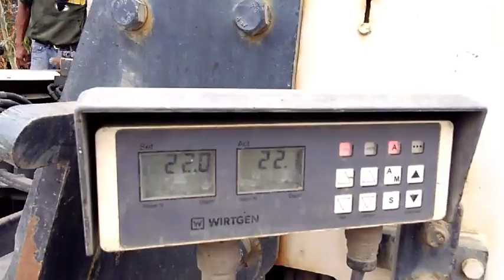โครงการซ่อมสร้างถนน บ้านสำราญ หมู่ที่ 4 – บ้านหันโจด หมู่ที่ 3 อบต.โนนธาตุ 10 พฤษภาคม 2562 part 2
วันที่ 10 พฤษภาคม พ.ศ.2562 โครงการซ่อมสร้างผิวทางพาราแอสฟัลต์คอนกรีต รหัสทางหลวงท้องถิ่น ขก.ถ.130-01 บ้านสำราญ หมู่ที่ 4 – บ้านหันโจด หมู่ที่ 3 จำนวน 2 ช่วง สัญญาจ้างก่อสร้าง เลขที่ 3/2562 ลงวันที่ 29 มีนาคม 2562 ช่วงที่ 2 ผิวจราจรกว้าง 6.00 เมตร ยาว 1.440 กม. ไหล่ทางข้างละ 0.50 เมตร อ่านรายละเอียดเพิ่มเติม